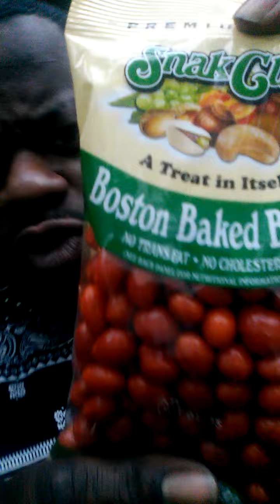Maken a Jail house BREAK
This "SPREAD" Is for my homies in Jail.